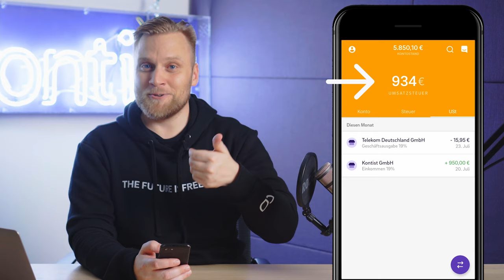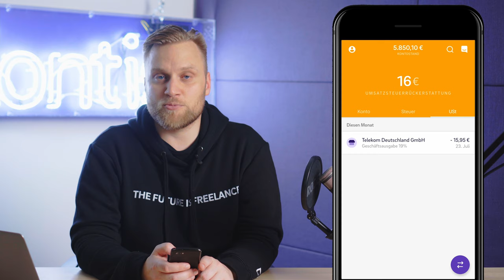Umsatzsteuer in der Kontist-App | So funktioniert Kontist | Geschäftskonto für Selbständige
▬ Mehr Informationen ▬▬▬▬▬▬▬▬▬▬▬▬▬▬▬▬

Damit die Kontist-App deine Umsatzsteuer richtig berechnet, musst du alles richtig einstellen. Wir zeigen dir, wie du das tust.

In unserer kleinen Videoreihe zeigen wir dir alles rund um die Kontist-App.
Es sind noch Fragen offen? Dann schreib sie uns gerne in die Kommentare!

▬ Empfehlungen ▬▬▬▬▬▬▬▬▬▬▬▬▬▬▬▬

▬ Timestamps ▬▬▬▬▬▬▬▬▬▬▬▬▬▬▬

0:00 - Intro
0:22 - Umsatzsteuer-Übersicht
0:50 - Richtige Kategorisierung
2:09 - Umsatzsteuer für Kleinunternehmer
4:16 - Wann zahlst du Umsatzsteuer?
4:58 - Deine Umsatzsteuer-ID
5:38 - Outro